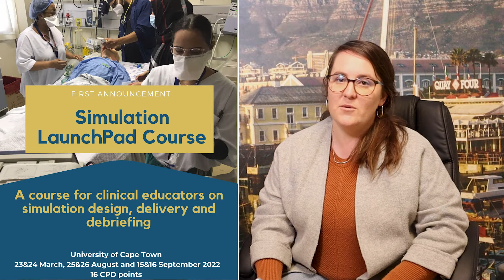African Simulation Network - Introduction